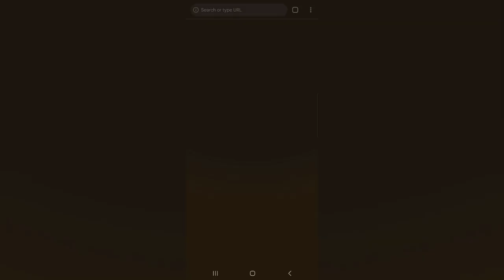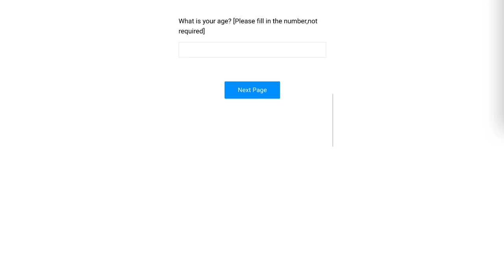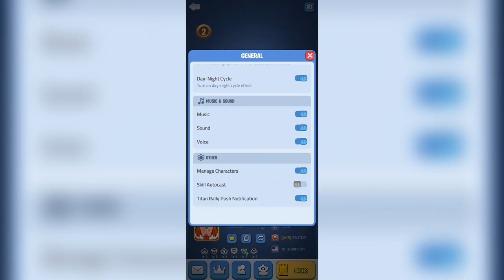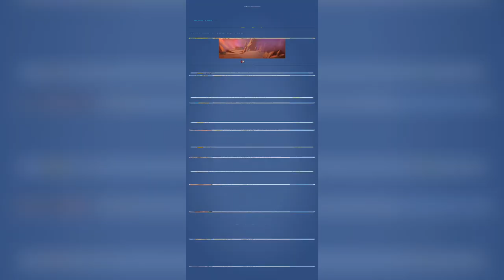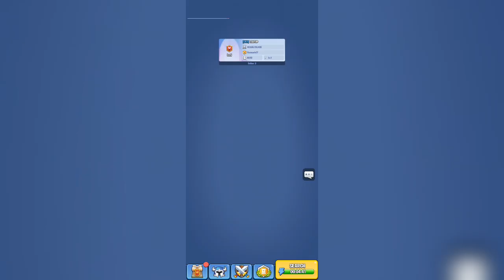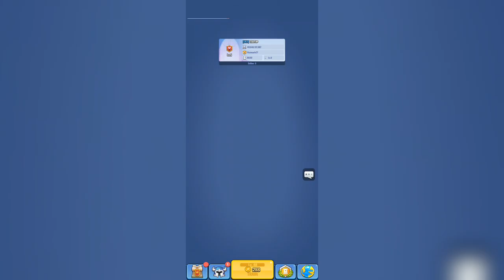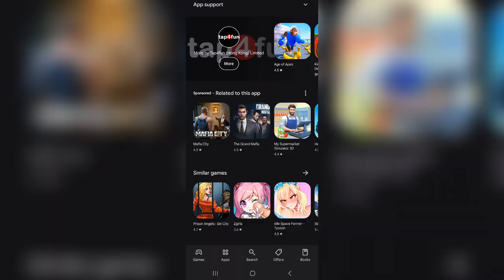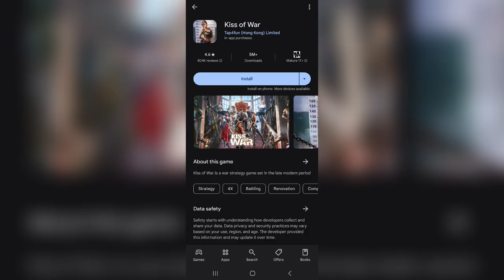Kingdom Guard but THIS GAME IS MAKING MY BRAIN HURT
Was this a mistake? The short answer is yes.
The long answer is too long and y'all won't even care to read.

0:00 - Up Next...
0:15 - intro
0:58 - "Seek Help"
1:29 - WWE Refrence
2:52 - Survey?
4:48 - New Area
6:32 - The Star Of The Show
7:03 - It's downhill from here.
8:55 - The Obelisk
9:37 - The Problem.
12:48 - "New" Area
15:50 - oh...
16:52 - bro what?!!?
19:41 - I'm over it.
20:20 - subscribe.